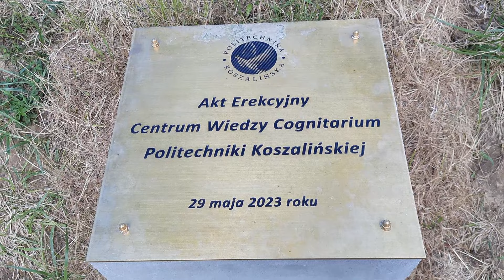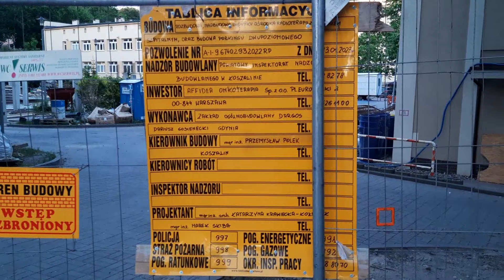0568.L: 3x🎞Plac budowy Centrum Wiedzy Cognitarium Politechniki oraz parkingu obok szpitala.Koszalin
0568.L: 3x🎞Plac budowy Centrum Wiedzy Cognitarium Politechniki oraz parkingu obok szpitala.Koszalin

0.::Light and documentary::.x

.:: Witam film nagrałem jako Dokument w dniu:
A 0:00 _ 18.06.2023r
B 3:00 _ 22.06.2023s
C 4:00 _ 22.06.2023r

A i B dotyczy Politechniki Koszalińskiej oraz rozbudowy Centrum Wiedzy Cognitarium.

C Budowa parkingu samochodów osobowych na terenie szpitala ma być aż 180 miejsc

Dziękuję za zainteresowanie ::.